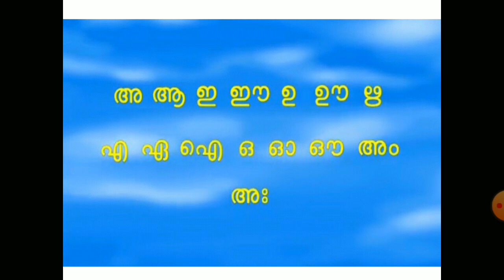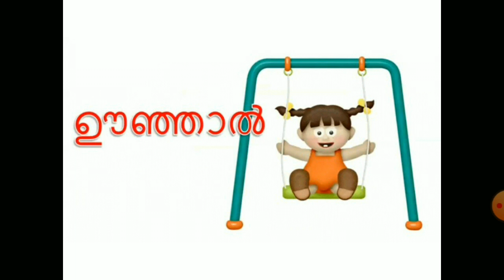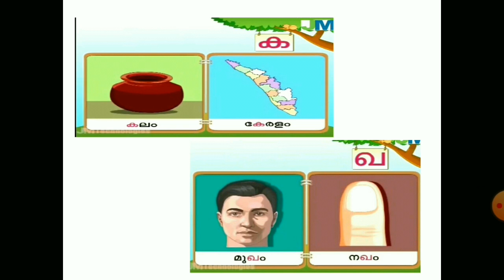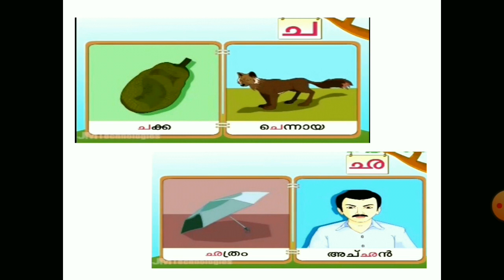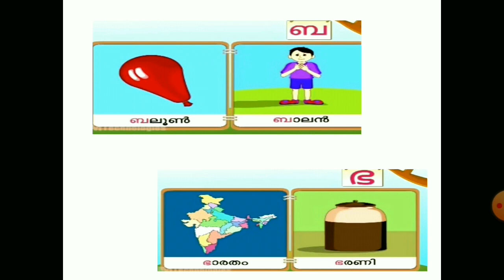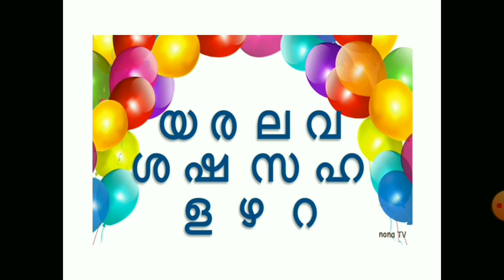1 A B/ സ്വരാക്ഷരങ്ങൾ & വ്യഞ്ജനാക്ഷരങ്ങൾ/ GEETHA RAVI